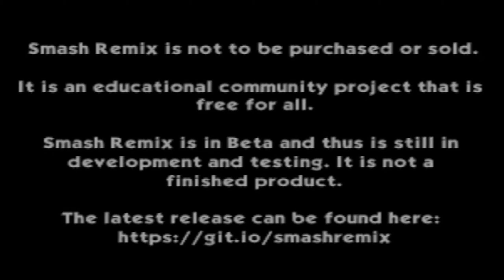Smash Remix - Classic Mode Remix 1P Gameplay with NTSC-J Luigi (VERY HARD) No stock loss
This one took me way too long. I'm sorry if I haven't been active during the week, I've been feeling quite ill with fever, nausea, stomach ache, chills and tiredness.
There are some notable differences between NTSC-U Luigi and NTSC-J one.
Changes from NTSC-J to NTSC-U:
⚪Change Luigi is bigger (1.0x → 1.12x). This improves his range but makes him easier to hit.
🟢Buff Luigi's head hurtbox dimensions are marginally smaller ({155,200,150} → {155,160,150}).
🔴Nerf Air Speed is reduced (26.0 → 22.5).
🟢Buff Rolls travel farther due to Luigi's larger size.
🟢Buff Forward Throw does more damage (12% → 16%), making it much stronger despite its reduced base knockback (80 → 70).
🔴Nerf Back Throw does less damage (16% → 12%), hindering its KO potential despite its increased base knockback (70 → 80).
🔴Nerf Fireballs deal less knockback (22 (base), 50 (scaling) → 10/25) and have a shorter duration (frames 16-104 → 16-94).
🔴Nerf Fire Jump Punch's grounded sweetspot deals less knockback (100 (base), 78 (scaling) → 90/80), hindering its KO potential despite its altered angle (80° → 90°).
🟢Buff Aerial Fire Jump Punch's sweetspot deals more damage (24% → 25%) and has more knockback scaling (78 → 80).
🔴Nerf Aerial Fire Jump Punch's sourspot deals less damage (2% → 1%).
🟢Buff Super Jump Punch covers more distance due to Luigi's larger size.
Goes without saying that there are also some Gameplay changes in general:
The distance traveled by Smash DI is 40% longer, allowing the defender to get out of combos much easier and making it so multi-hitting attacks are less reliable.
All attacks have 1 extra freeze frame.
The shieldstun formula has changed from d * 1.75 + 3 (rounded up) to d * 1.62 + 4 (rounded down). This essentially means that most attacks have slightly reduced shieldstun unless they deal 1%, 2%, 4% or 5%.
The momentum slide has been removed for all characters.
Timestamps
00:00 Stage 1 - Vs. Dark Samus
01:02 Stage 2 - Vs. Lucas Team [vs.18]
03:34 Stage 3 - Vs. Dr. Mario
04:27 Bonus Stage 1 - Break the Targets
05:05 Stage 4 - Vs. Star Fox (Fox and Falco)
07:14 Stage 5 - Vs. Wolf
07:40 Stage 6 - Vs. Giant Conker
08:46 Bonus Stage 2 - Board the Platforms!
09:23 Stage 7 - Vs. Kirby Team [vs.8]
10:55 Stage 8 - Vs. Bowser
11:52 Stage 9 - Vs. Mad Piano
13:09 Bonus Stage 3 - Race to the Finish!
13:58 Stage 10 - Vs. Fighting Polygon Team [vs.30]
16:51 Final Stage - Vs. Giga Bowser

The rom can be played in Nintendo 64 (through everdrive + Expansion Pack), Project 64 and Retroarch (Not tested). It can also be played in Not64 (Wii homebrew app), but it suffers from several sound glitches in my case.